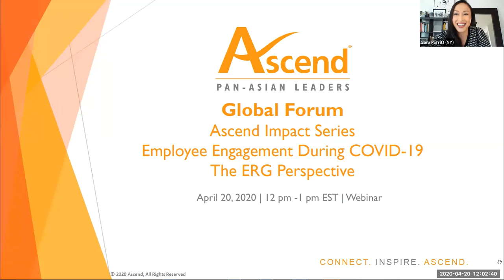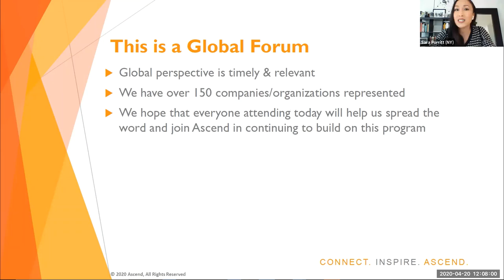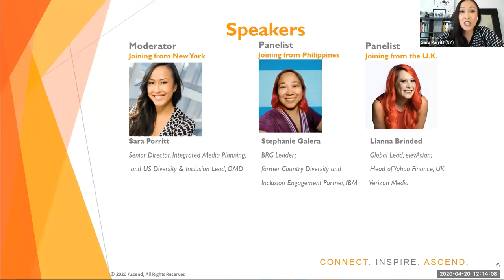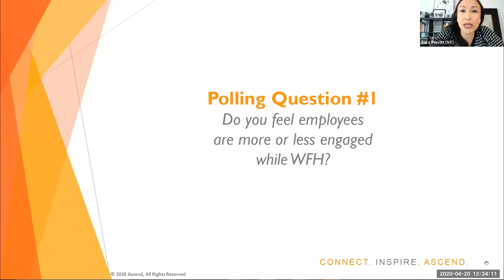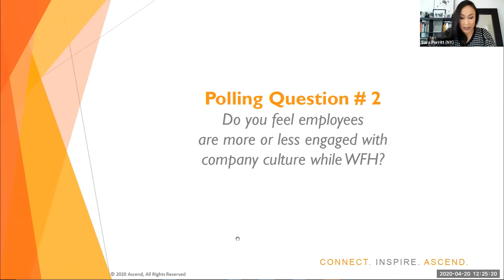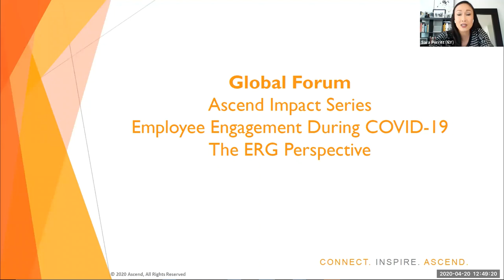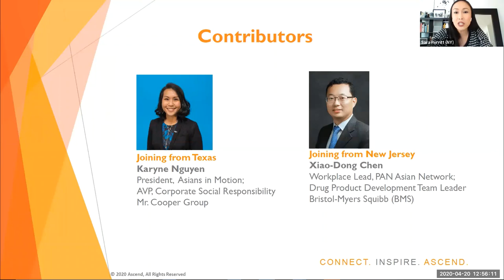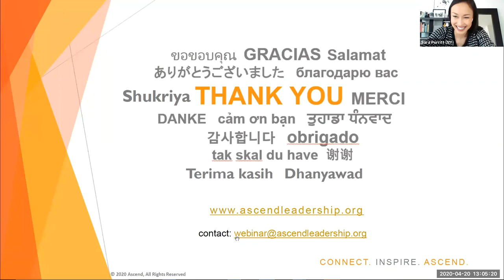Ascend Impact Series - Employee Engagement During COVID-19 - The ERG Perspective